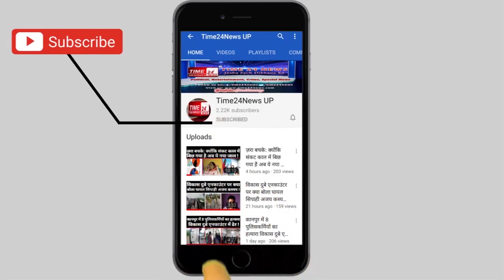औरंगाबाद पुलिस की हुई 25 हज़ार के ईनामी मनीष उर्फ एंडा से मूठभेड़, घायल बदमाश को किया गिरफ़्तार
बुलन्दशहर की औरंगाबाद पुलिस की उस वक्त बाइक सवार इनामी से मुठभेड़ हो गई, जब बदमाश क्षेत्र में किसी आपराधिक वारदात को अंजाम देने की फ़िराक में था। मुठभेड़ में दोनों ओर से कई राउंड फ़ायरींग हुई, जिसमें बदमाश की एक गोली मनीष शर्मा नाम के सिपाही को लग गई, जबकि जवाबी कार्रवाई में पुलिस की ओर से की गई फ़ायरींग में पुलिस की एक गोली 25 हज़ार के इनामी बदमाश मनीष उर्फ़ एंडा को लग गई।पुलिस की माने तो घायल इनामी पर लगभग 1 दर्जन संगीन मामले दर्ज हैं। जबकि पुलिस ने घायल इनामी से एक तमंचा, दो ज़िन्दा कारतूस, एक खोखा कारतूस, और एक बाइक बरामद की है। बता दें कि औरंगाबाद पुलिस को मुखबिर से देर रात सूचना मिली थी कि बाइक सवार बदमाश क्षेत्र में किसी आपराधिक वारदात को अंजाम देने की फ़िराक में है। पुलिस ने जब आरोपी की घेराबंदी की तो बदमाश की ओर से पुलिस टीम पर फायरिंग की गई, जिसमें बुलंदशहर पुलिस का एक सिपाही गोली लगने से घायल हो गया, वहीं जवबी कार्रवाई में पुलिस की ओर से की गई फ़ायरींग में गोली लगने से इनामी मनीष उर्फ़ एंडा घायल हो गया। फिलहाल घायल सिपाही और इनामी को अस्पताल में भर्ती करा दिया गया। और पुलिस अब ये पता लगाने में जुटी है कि घायल इनामी क्षेत्र में किस वारदात को अंजाम देने के लिए निकला था?Bulandshahr_Police_Encounter